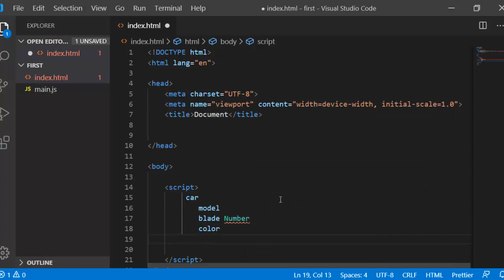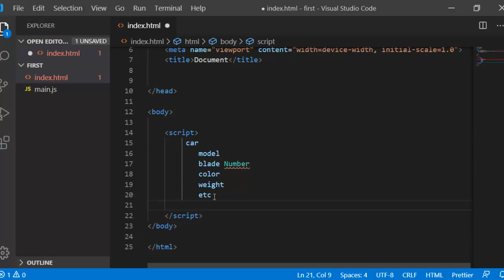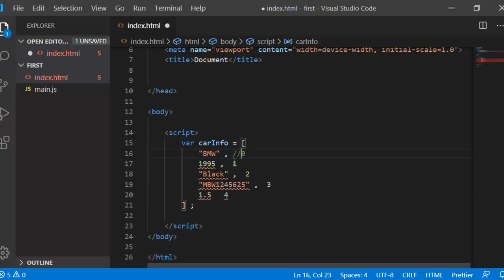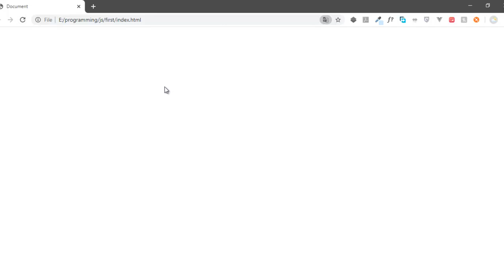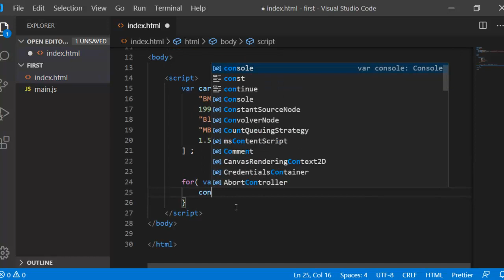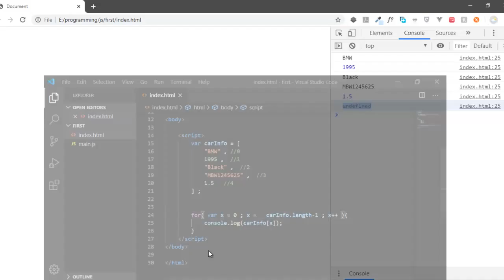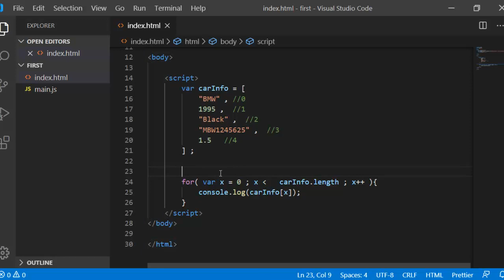ku baro java script af somali -20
ku baro javascript af somali